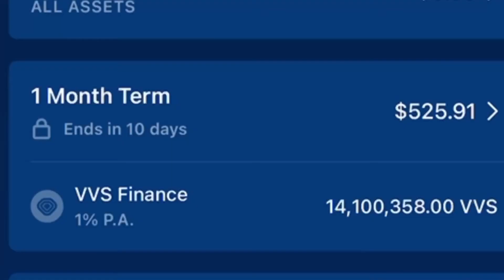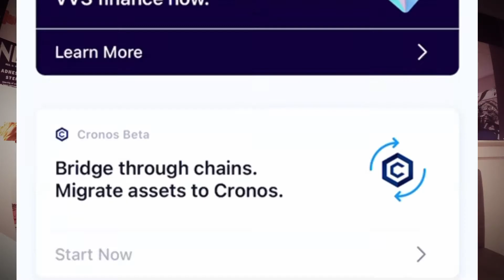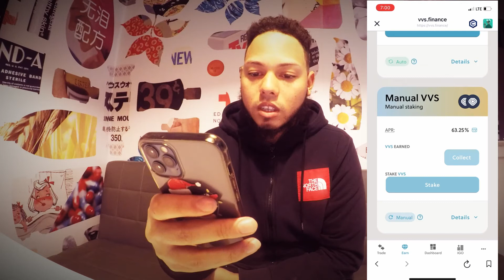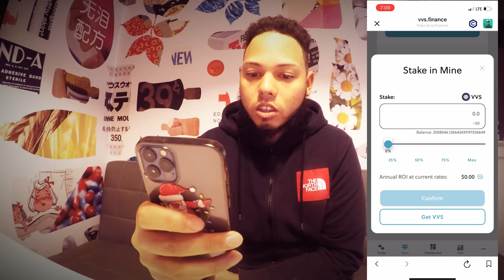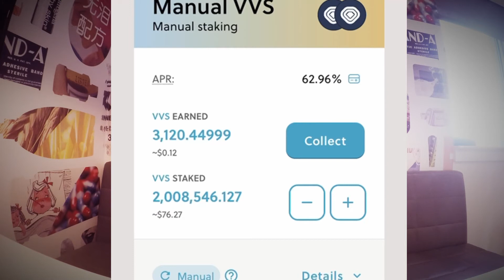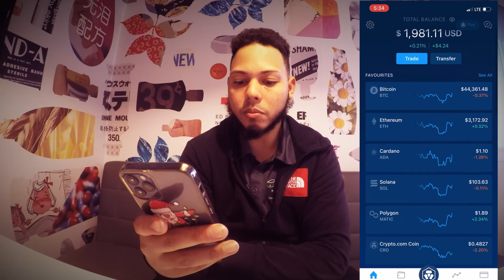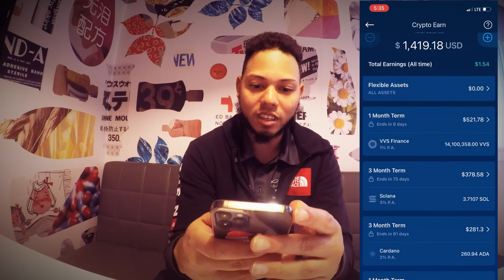Como ganar un 63.25% en Cryptomonedas con vvs finance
Crypto.com usa mi referido y los 2 ganamos $25 USD :)